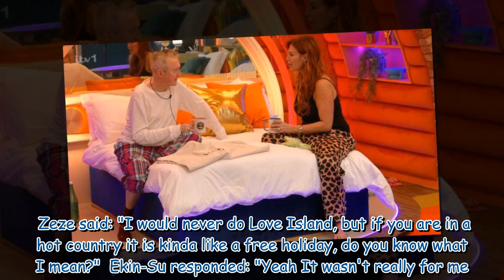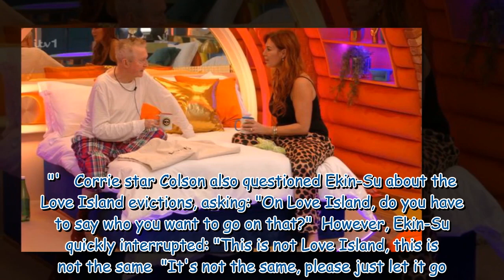CBB's Lauren Simon joins Gary Goldsmith as both stars face eviction